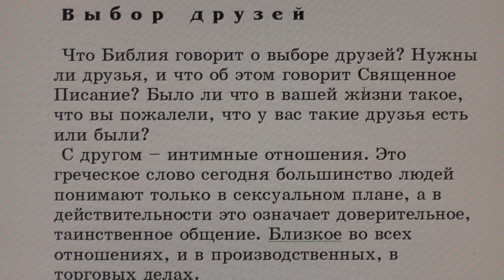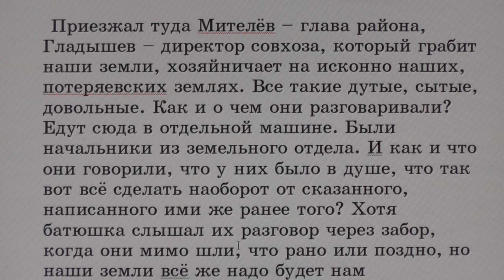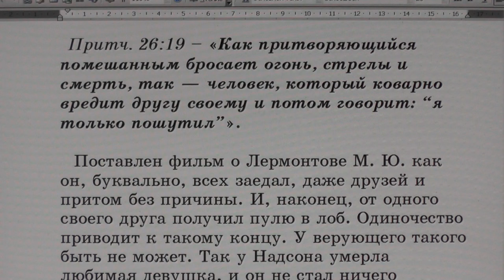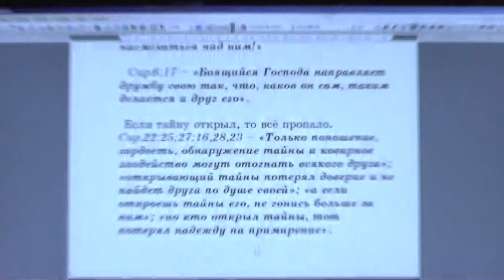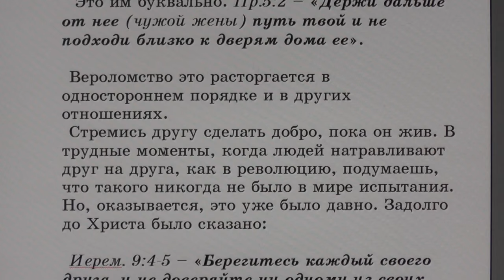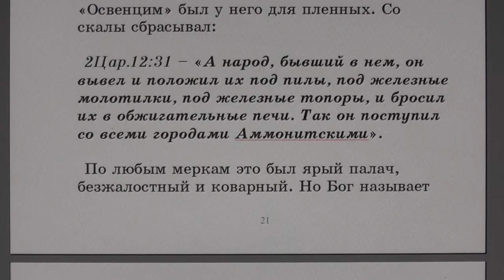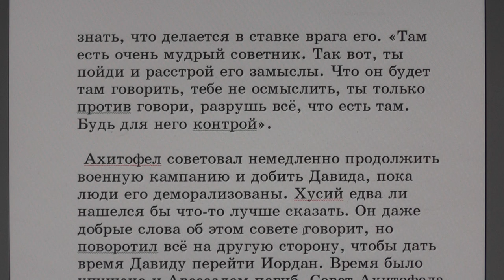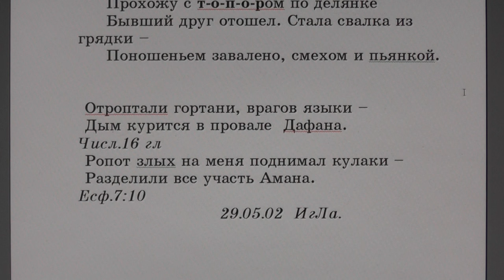№3. Занятия в Потеряевке. Дружба.